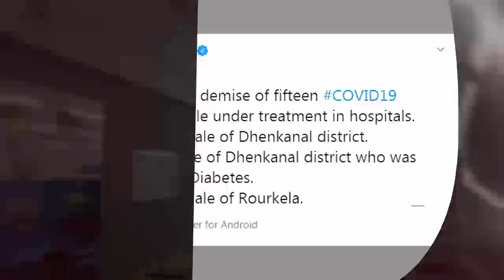Headlines 2Pm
ମାମୁଁ ଭଣାଜା ଘାଇ ପ୍ରସଙ୍ଗ.  କଳାହାଣ୍ଡି ମା ମାଣିକେଶ୍ୱରୀଙ୍କ ଛତର ଯାତ୍ରା ପାଇଁ ଜିଲ୍ଲା ପ୍ରଶାସନର ଗାଇଡଲାଇନ...ମାଟ୍ରିକ ସପ୍ଲିମେଣ୍ଟାରୀ ରେଜଲ୍ଟ ପ୍ରକାଶ... ପଶ୍ଚିମବଙ୍ଗରେ ପ୍ରଧାନମନ୍ତ୍ରୀ ନରେନ୍ଦ୍ର ମୋଦିଙ୍କ ଶକ୍ତିପୂଜା... ଆଜି ଦିନକରେ 1913 ପଜିଟିଭ ଚିହ୍ନଟ.